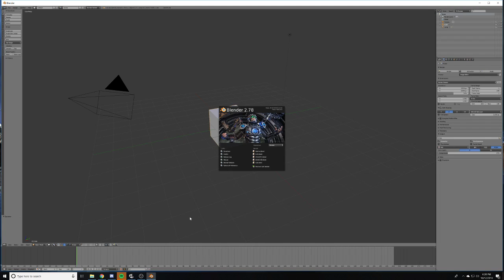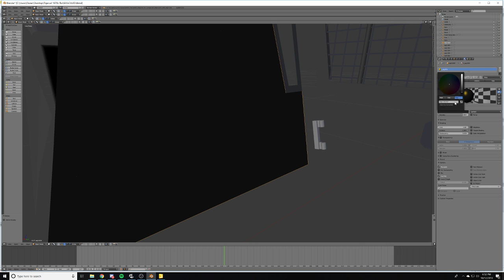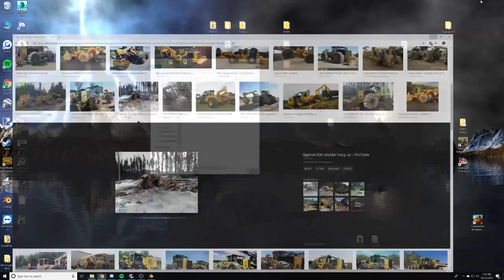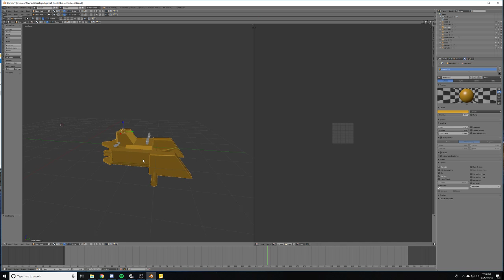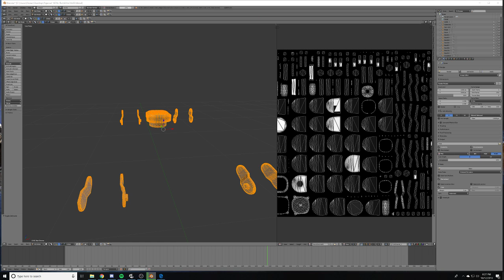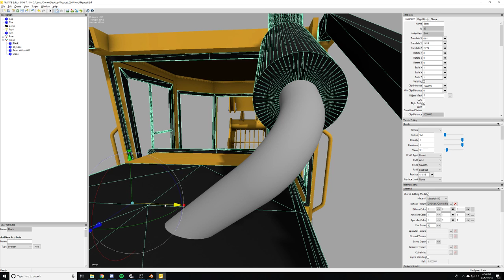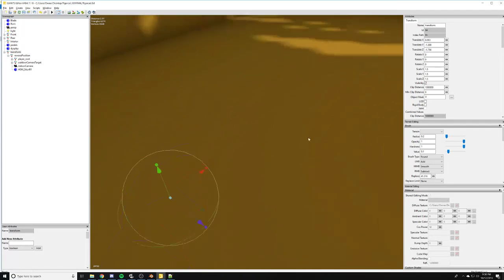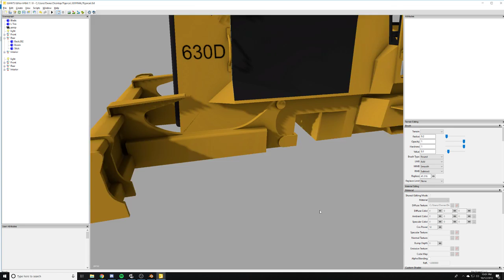FS17: Making a Tigercat 630D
Hi, im a logger